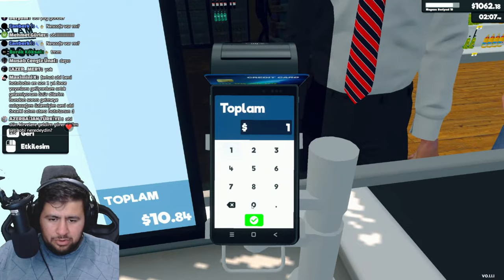KASİYER ALDIM | SUPERMARKET SIMULATOR | KARİYER / CANLI YAYIN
Merhaba dostlarım bu CANLI YAYINDA SİZLERE SÜPERMARKET AÇTIM! YENİ YERLİ OYUN | SUPERMARKET SIMULATOR | İNCELEME

Video Etiketleri ;